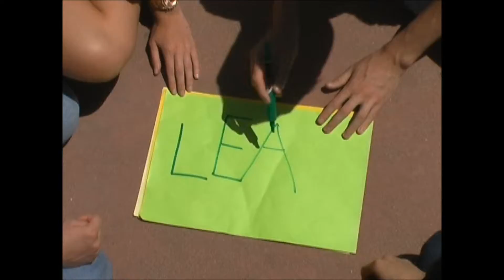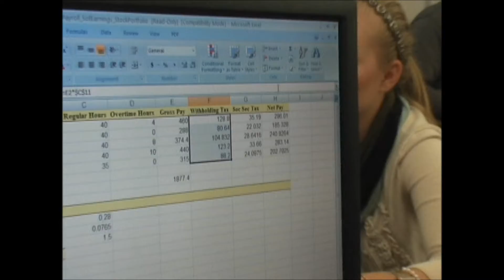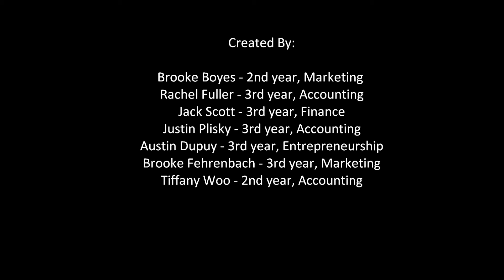Learn By Doing @ Orfalea College of Business, Cal Poly SLO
This is how we learn by doing in the business program at Cal Poly!!!
Bus 387, Spring Quarter 2012
Professor Dawn Chandler
Group #1